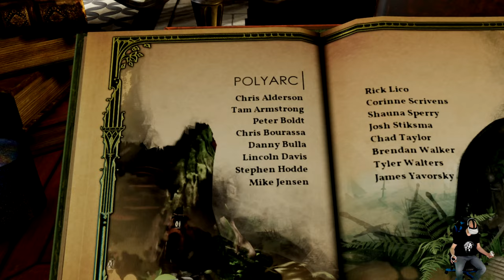Moss VR - Das Finale und Sarffog´s Ende E05 - Meta Quest 2 - Deutsch / German Livestream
Nach meinen Thumbstick Controller Problemen im Livestream habe ich mir das Finale nochmal mit der Meta Quest 2 über Virtual Desktop angeschaut.
Damit gab es keine Probleme wie mit den Valve Index Controllern.

Kommt uns doch auch gerne auf dem VR World Germany Discord besuchen

▌Social Media ▌

Virtual Reality